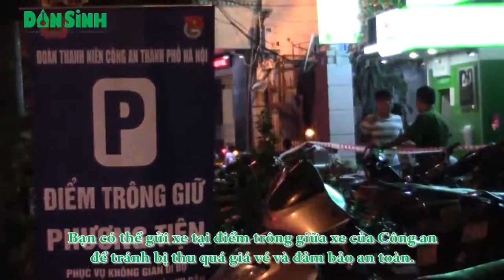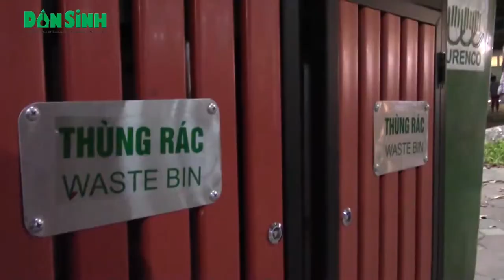Khám phá đổi mới ở phố đi bộ Hà Nội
Dân sinh: Không lo va chạm giao thông, tình trạng chặt chém khách gửi xe đã không còn từ khi Đoàn Thanh niên Công an TP Hà Nội tổ chức trông giữ phương tiện giao thông cho người dân, không cần mặc cả giá tiền nước với người bán hàng...Phố đi bộ quanh hồ Hoàn Kiếm đã mang lại một không gian vui chơi, giải trí mới cho người dân Thủ đô và khách du lịch.(8 thg 10, 2016)